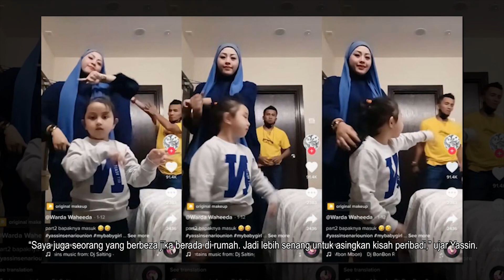Tersebar! Ini Wajah Isteri Yassin Senario & Ini Katanya Buat Ramai Terkejut!